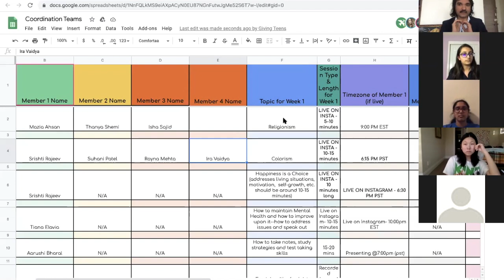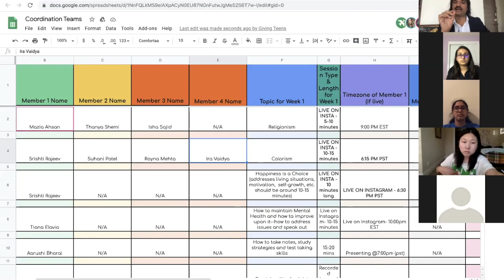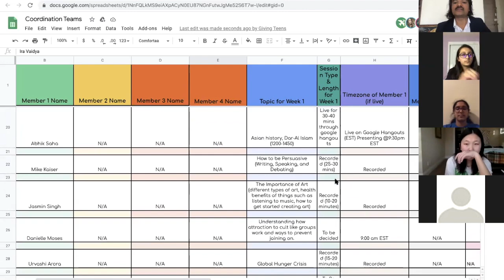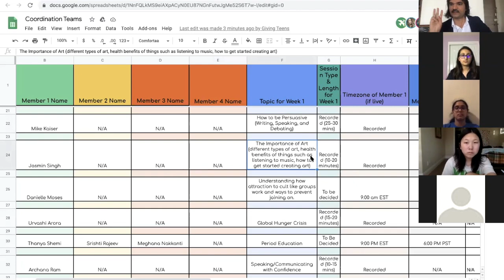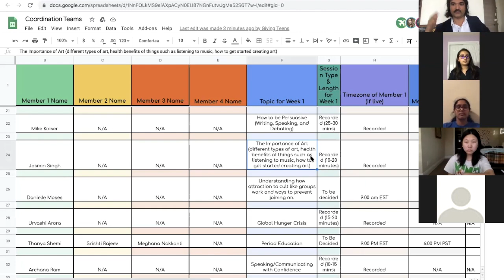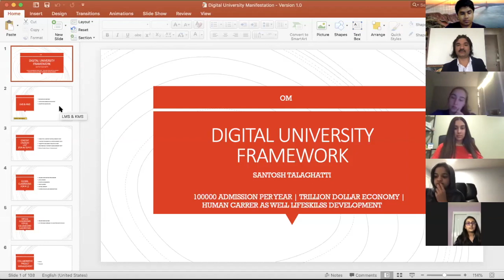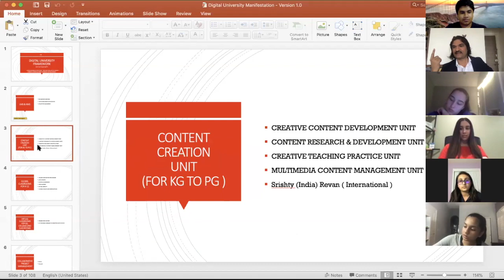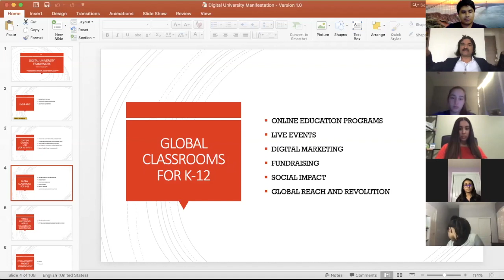Webinar on "Live Event Management Strategies" by Namaskar with Love Foundation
Global Classroom is a platform for connecting schools across the world. The concept of GLOBAL CLASSROOMS is to provide Tutoring, Motivation and Skill Oriented Support to the Rural & Urban Government schools in India by connecting with experts all over the world and bring about a virtual interaction, thus expanding the boundaries of a classroom to global dimensions.

We, at Namaskar With Love Foundation, are a dedicated team, strategists, rural developers and educators, global academic highly educated experts and volunteers all over the world, committed towards total quality improvement in school education using technology.